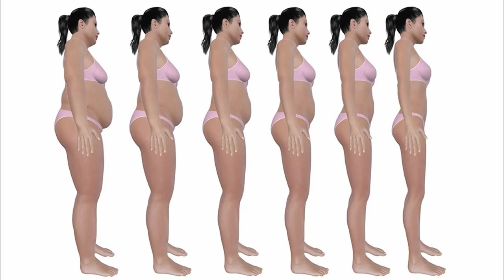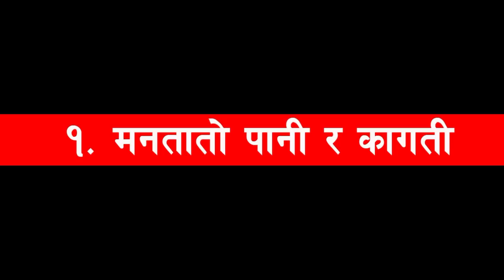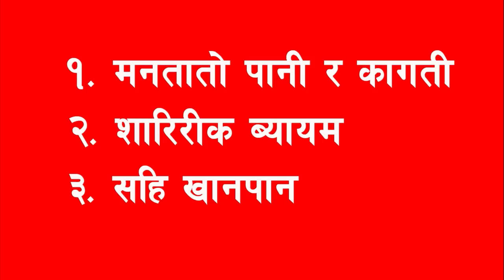मोटोपन कम गर्ने उपाए 3 Easy Tips For Weight Loss Permanently II By Yogi Prem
आजको भिडियोमा म तपाइहरुलाइ मोटोपन घटाउने घरेलु उपाय बताउछु I

मोटोपन 3 Easy Tips For Weight Loss Permanently (Men & Women) in Nepali II By Yogi Prem

पानी पिउने सहि तरिका II How to drink water properly II in Nepali II -